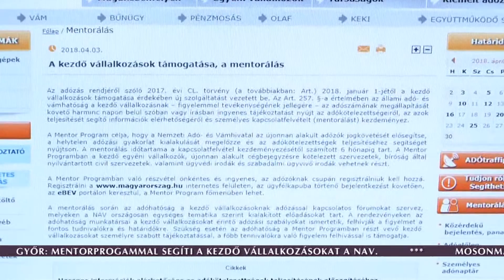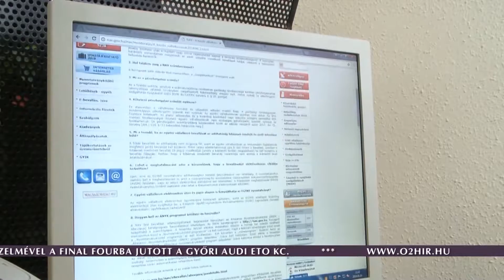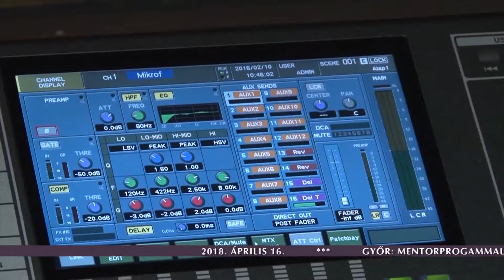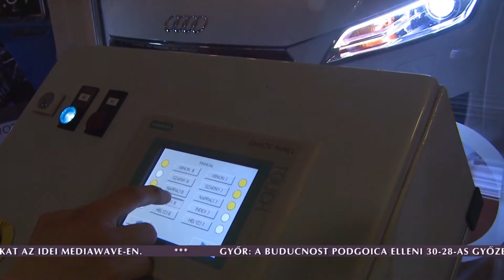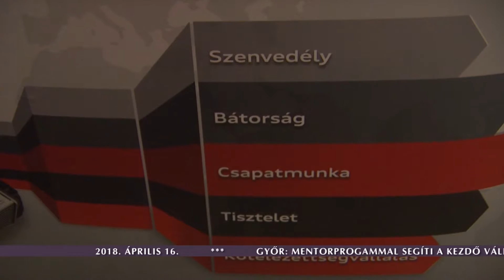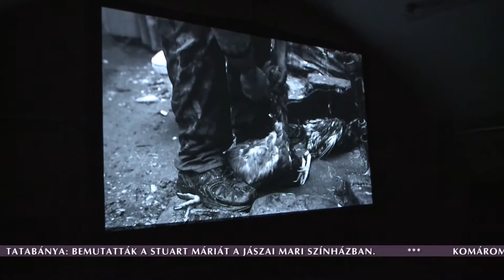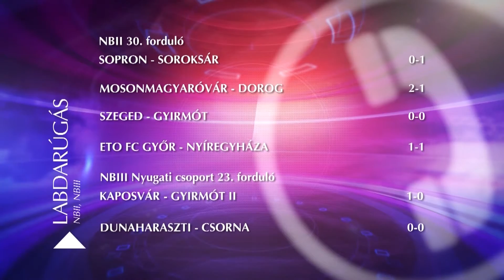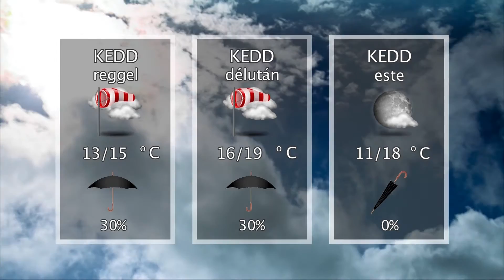Oxygen Media Híradó 2018.04.16.